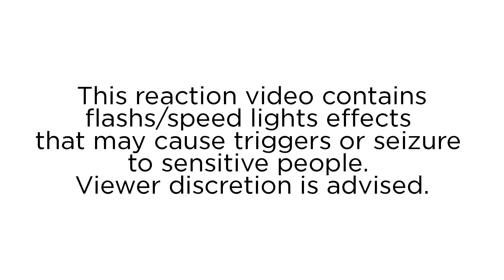Reaction - Käärijä & Joost - TRAFIK! - Official Video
00:00 : Intro
02:32 : Reaction
05:59 : Post-reaction opinions
07:50 : Conclusion